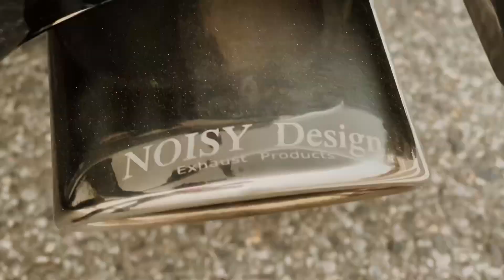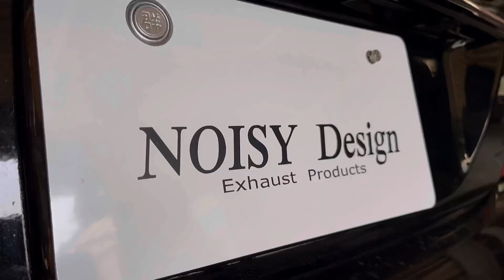【セルシオ】完成版 ループマフラーV8サウンド公開 Noisy design 30セルシオ用ループマフラー＆中間ストレート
Noisy designとaki326がコラボして高音V8サウンドを
得ることを目指して開発された、30セルシオオリジナルマフラーが完成！
ループマフラーと中間ストレートを組み合わせて初の走行サウンドを収録しました！
マフラー職人渾身のまるで楽器のような外観のループマフラーは高音V8サウンドのみならず、低回転からトルクフルな走りを実現しました！

30セルシオ用ループマフラーが発売になりました！
販売用ホームページはこちら！